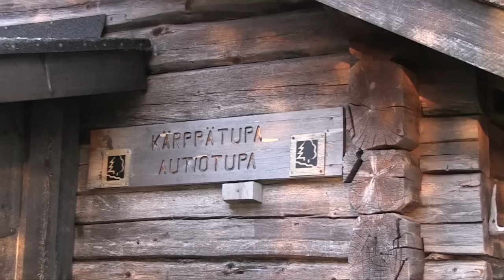Kärppäsaaren autiotuvalla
Pienenneellä porukalla päätettiin lähteä tutustumaan Metsähallituksen ylläpitämiin autiotupiin. Tuvat ovat retkeilijöiden keitaita, joilla tapaa usein myös muita eränkävijöitä. Lisää aiheesta